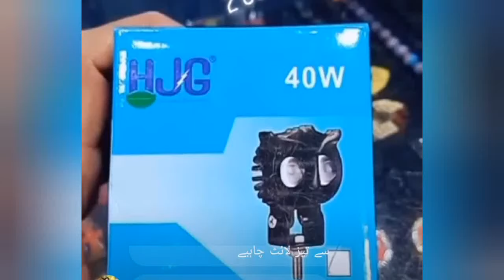HJG OWL SHAPE DUAL LENS ANTI FOG LED PROJECTOR light Fog light HJG Owlshape led best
description
HJG OWL SHAPE DUAL LENS ANTI FOG LED PROJECTOR light Fog light

Features:

Multi-purpose: can be used as high beam auxiliary lamp, headlight driving light, fog lamp, work lamp, spot lamp.

Suitable for different environments: white and yellow beams. It has a good irradiation effect in snowy, rainy, foggy, and dusty weather.

Suitable for dusty and humid environments.

General: Can be placed on motorcycles / ATV / Dirt Bike / Street Bike / Trucks / SUVs / UTVs / Quad / 4WD / 4X4 / cars.

Specification:

Light Color: White+Yellow Dual Color

Voltage: 12V-20V

Power: 40W(white 20W, yellow 20W)

Lumen: 3500LM/pc

Lighting Beam: high beam white, low beam yellow

Housing Material: Aluminum Alloy

300% brighter than your stock Halogen headlights

Life Span: Up to 30,000 Hours for regular usage

Wires Connection: 3 Wires

title

Motorcycle Headlight 2.5 inch LED Spot Light White Yellow Driving Lamp Dual Color Owl Headlights 12V-20V for Street Bike Car ATV